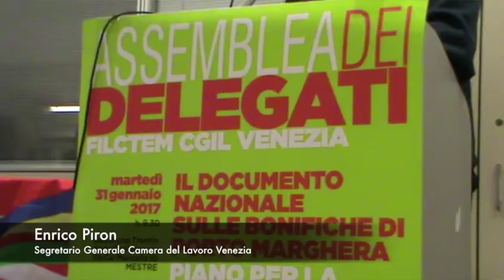Bonifiche Porto Marghera, assemblea delegati Filctem Cgil Venezia 31 gennaio 2017